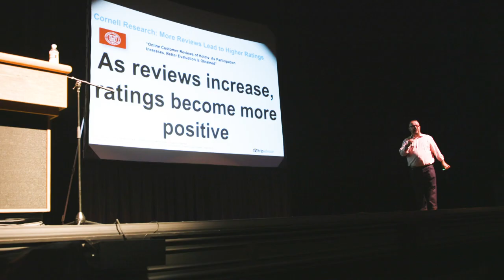Meet Beaumont: Texas Friendly, Bayou Fun.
With southern charm and Texas-size fun, Beaumont is everything you could want from a meeting location.  Accessible, affordable, attentive, Beaumont delivers all the comforts and service of a larger destination without the hassles of big city traffic and long commutes. Convention centers and meeting venues, hotels, restaurants and attractions are easily reachable within a short, 10-15 minute drive from anywhere in the city.